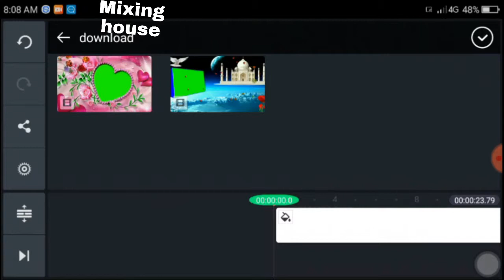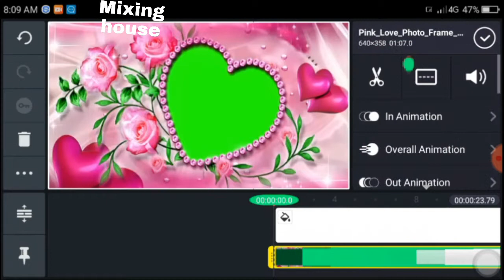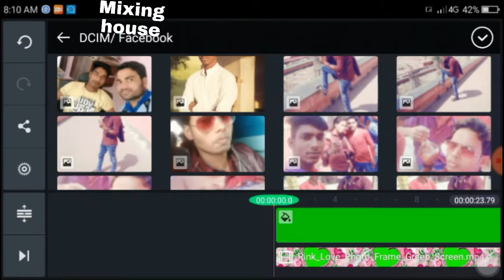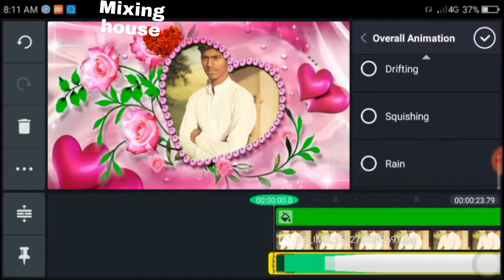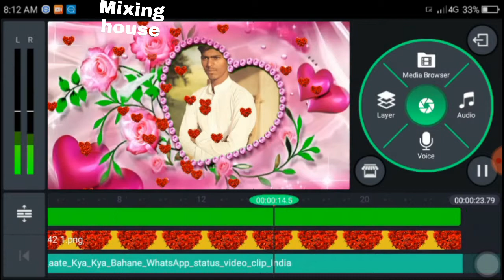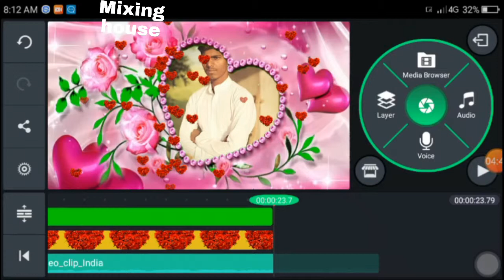Wedding video Vfx mixing